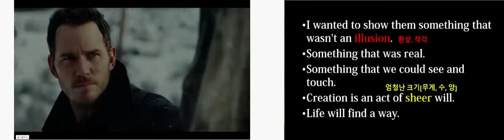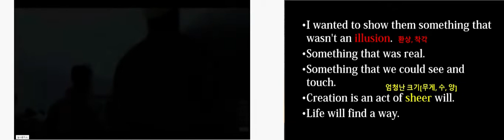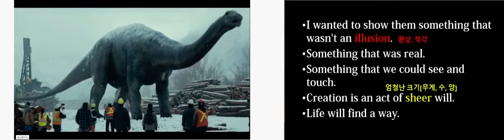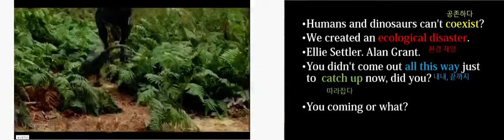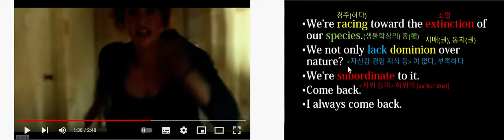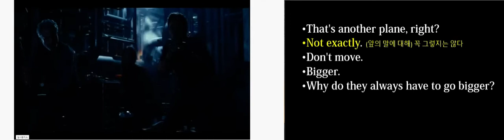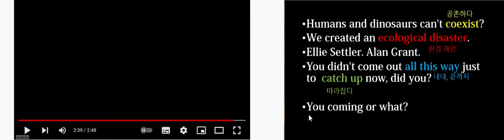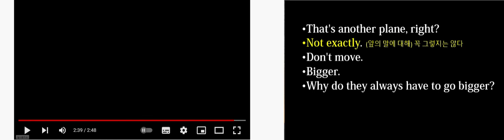영화 [쥬라기 월드 3]에 나오는 유용한 영어표현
너무 재미있고 유용한 영어 표현들이 많습니다. 영화도 감상하시고 영어공부도 해보시길 바랍니다.